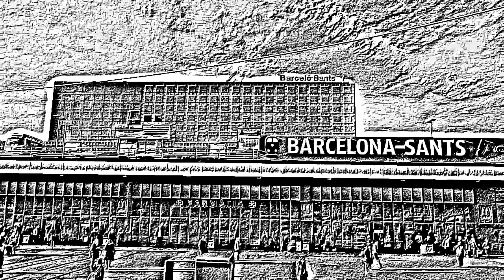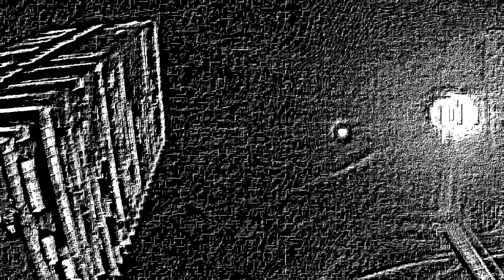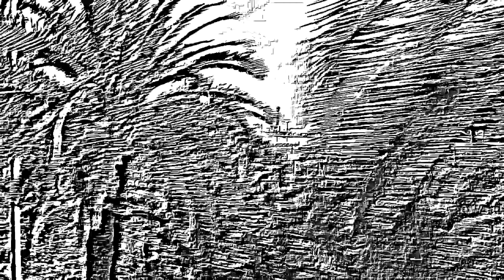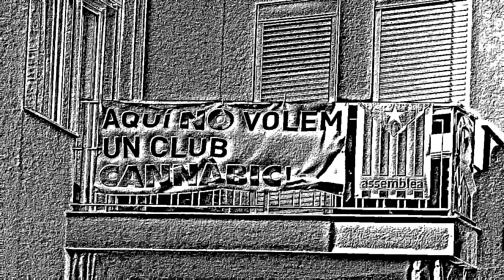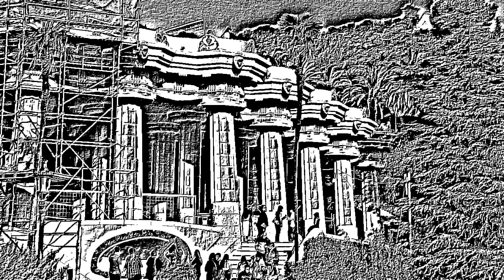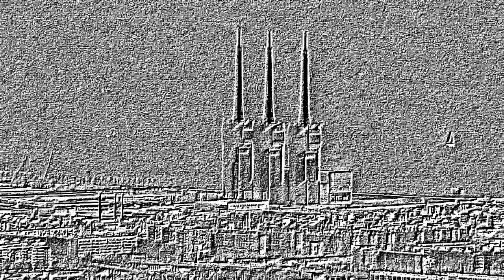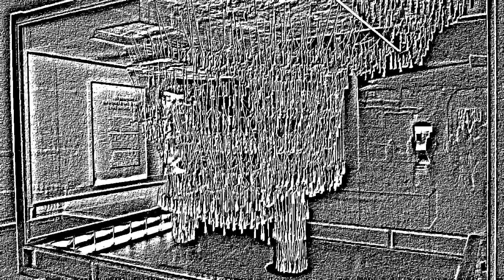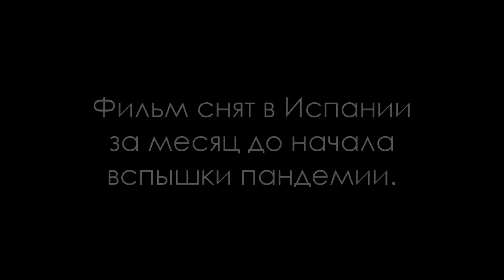Коронавирус. Апокалипсис. Художественный фильм / Coronavirus. Apocalypse. Feature film (2020)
Сюжет: Символический арт-фильм, снятый ровно за месяц до вспышки коронавируса в Испании.

В ролях: Сергей А.

Жанр: Фантастика, Фэнтези, Триллер
Страна: Испания, Россия